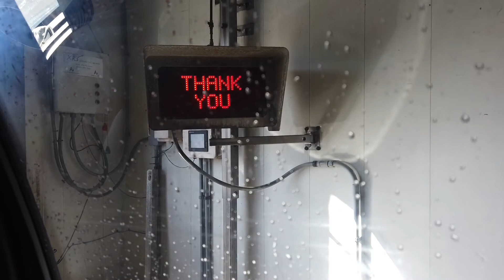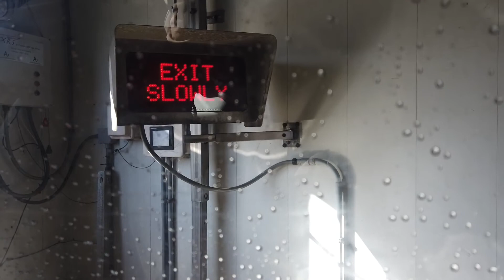Sam Goes to Checkerbay Carwash